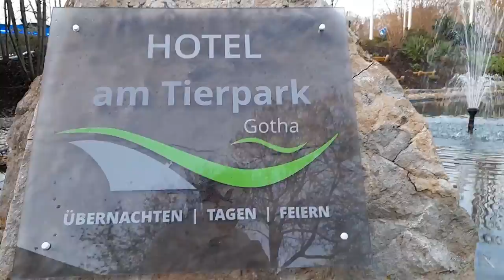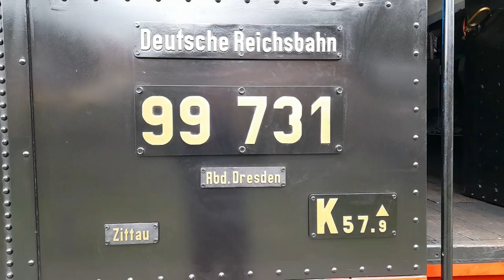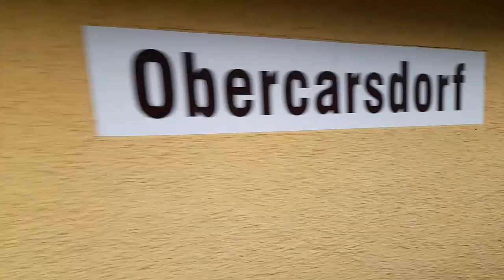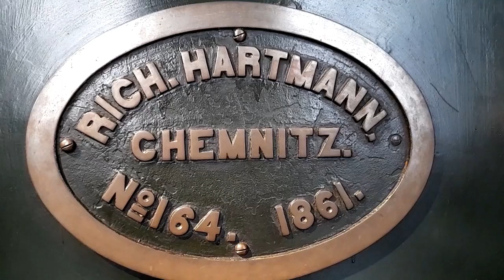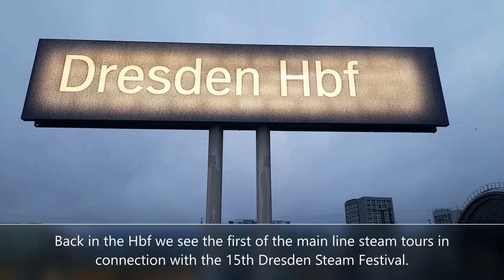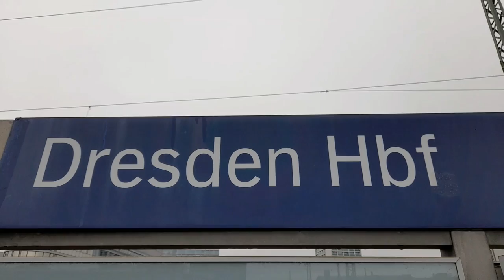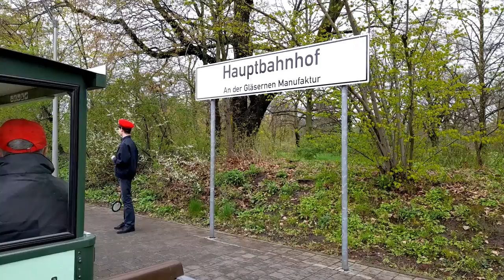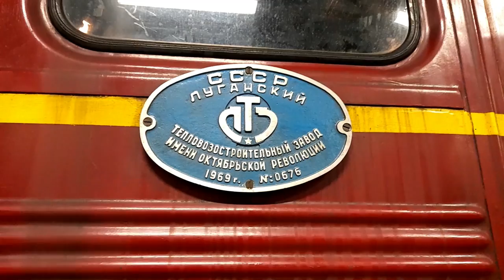Dresden Steam Festival & Saxony Narrow Gauge 2023 with Railtrail Tours.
Featuring the 15th Dresden Steam Festival and associated main line steam trains.

Main Line Steam locos featured are 35 1097, 41 1144, 50 3048, 52 8154 and 52 8141. Heritage Diesel locos featured are 120 274 and Ludmilla 232 088.
Heritage Electric Locos featured are E77 10 and E11 013.

Narrow Gauge Railways featured are...
Lößnitzgrundbahn,
Zittauer Schmalspurbahn,
Weißeritztalbahn,
Dresden Parkeisenbahn and the
Fichtelbergbahn.

Also featured is Dresden Transport Museum, Standseilbahn Dresden and Schwebebahn Dresden.

This video was filmed on tour with Railtrail Tours,

To be on this tour next year of one of their other tours